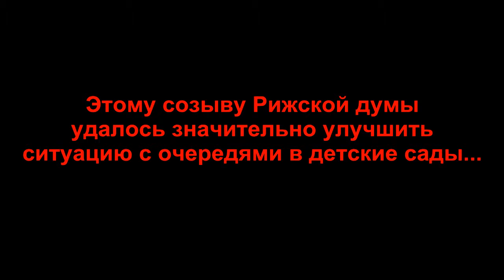Интервью с депутатом-социалистом Ивановым Иваном